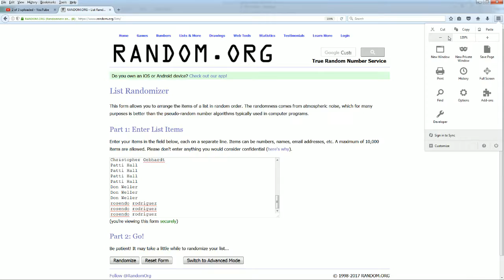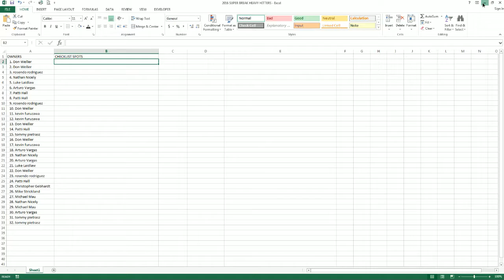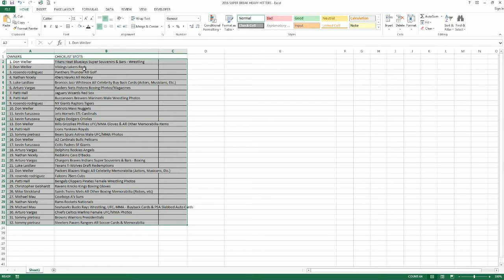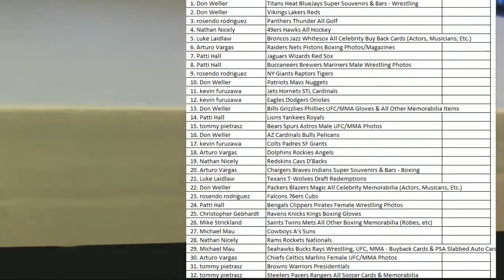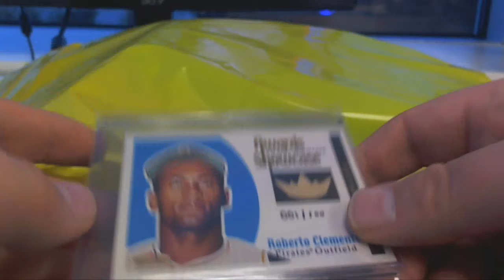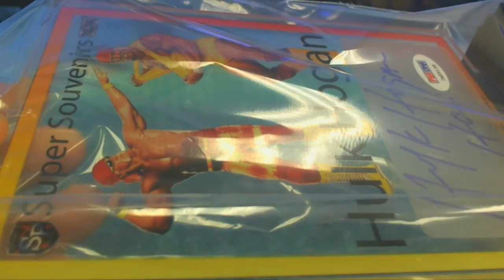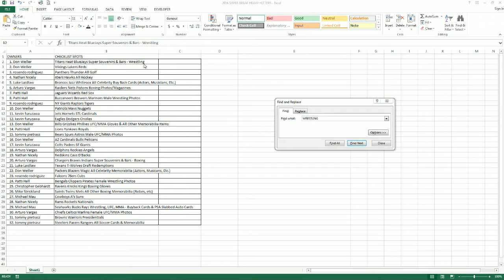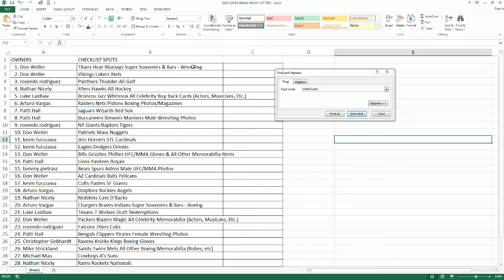2017 Super Break Heavy Hitters Box ID SBHITH102